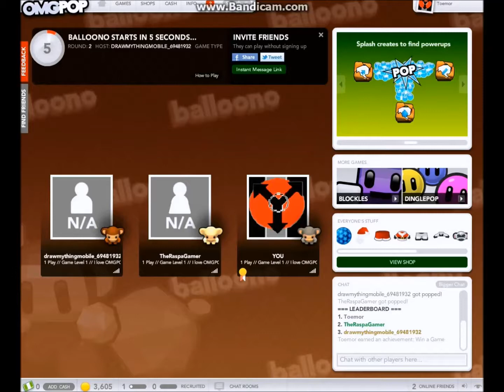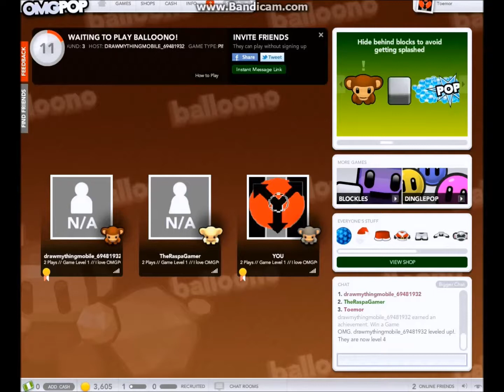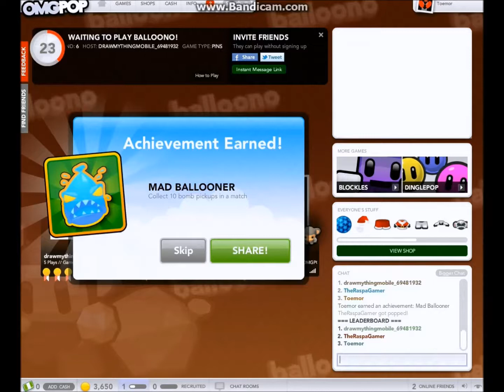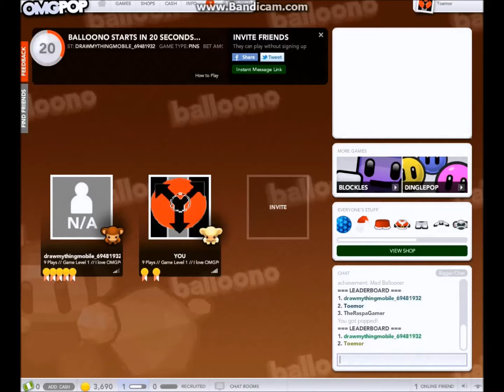Let's Play Games with other people pt.10, Balloono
This is where I play games with people I know and some random people
OMG it's still not Brawl Busters, It's OMGPOP again
Still taking suggestions for a better title